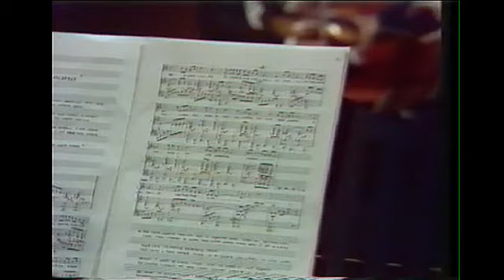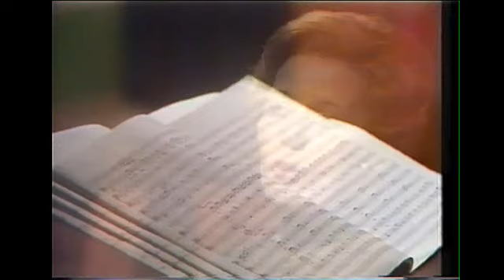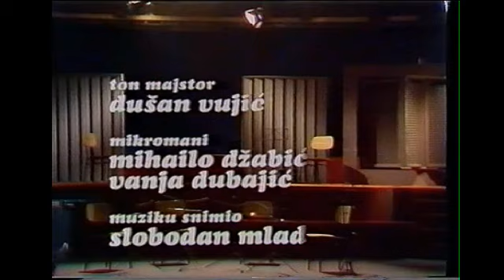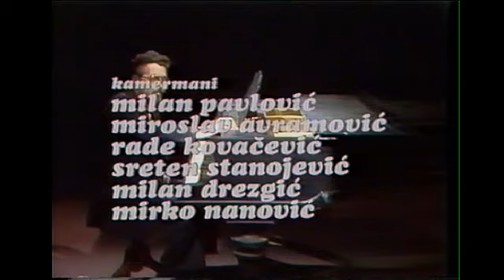Daleko u nama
Televizija Beograd
Muzički program

Muzika moje mladosti
Dakeko u nama

učestvuju:
Aleksandra Ivanović
Milica Barić
Tatjana Čabrić
Marija Graseli
Bora Todorović
Jovan Kulundžija
Živojin Velimirović
Petar Ivanović
Ivan Poparić
Franc Graseli
Vladimir Vitas
Bratislav Godel
Stanko Šepić

kompozitor:
Bogoljub Srebrić